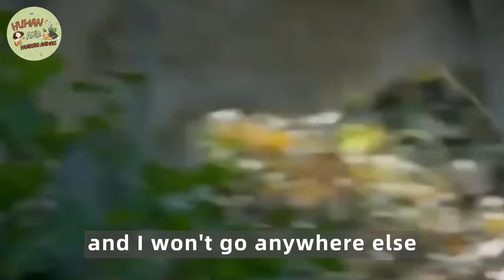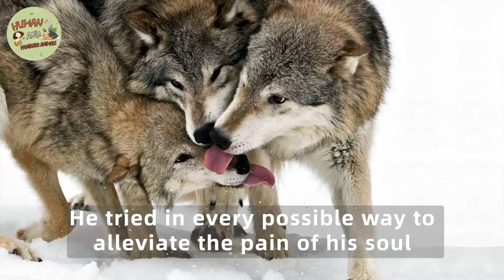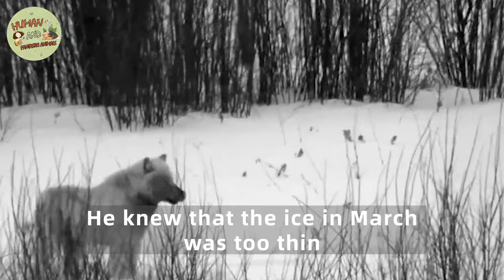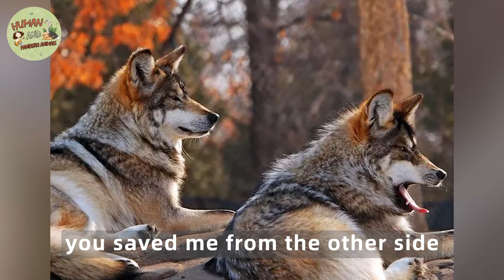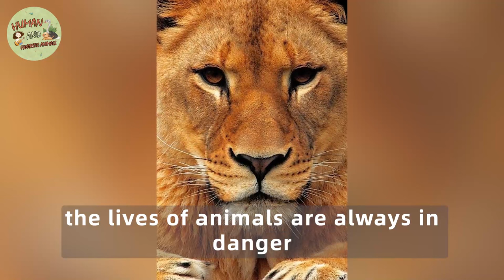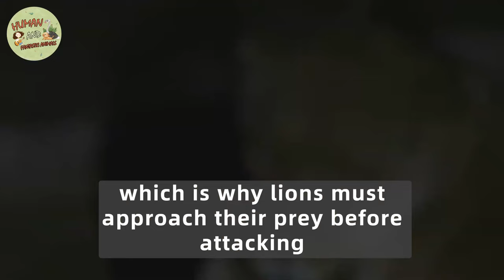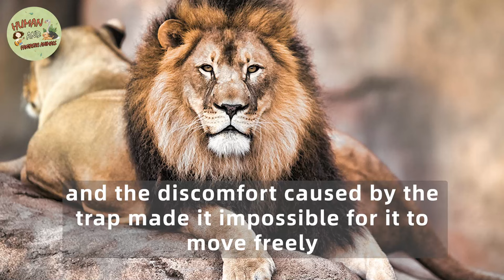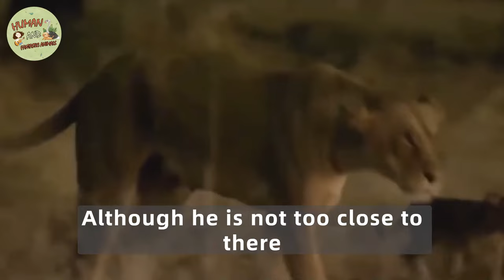Years After A Man Rescues This Drowning Wolf,He Received The Most Amazing ‘Thanks’